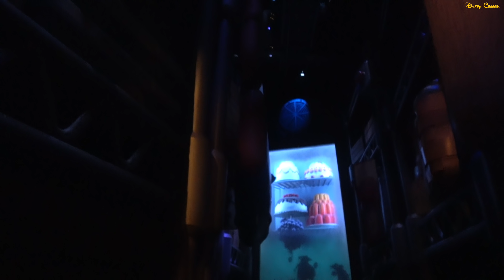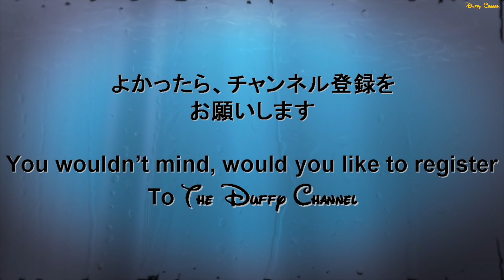ºoº DLP レミーのおいしいレストラン：ザ・アドベンチャー Ratatouille : The Adventure Walt Disney Studios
[動画]
ディズニーランドパリリゾートのウォルトディズニースタジオにあるアトラクション、レミーのおいしいレストラン：ザ・アドベンチャーに乗ったときの様子です。
3Dグラスをかけて乗るタイプのアトラクションになっていました。大人気のためファストパスまたはシングルライダー必須のアトラクションです。

[English Post]
This video is  Ratatouille : The Adventure Walt Disney Studios when I ride!
We wear 3D glass and ride and go! It's have many fun!